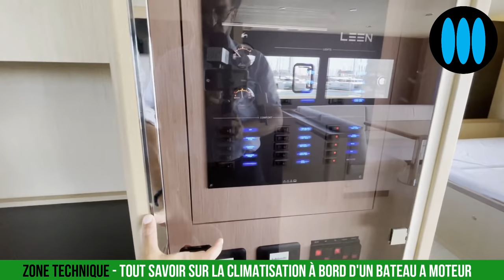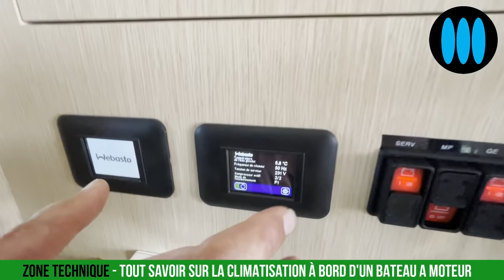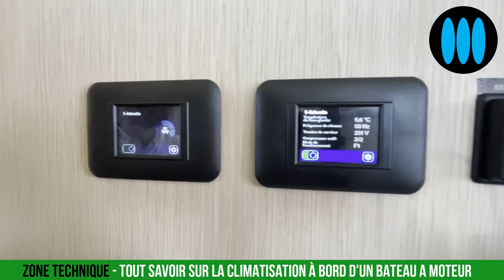La CLIMATISATION à bord d'un bateau à moteur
Climatisation d'un bateau de plaisance avec Webasto - Zone Technique, l'émission technique et équipements d'ActuNautique Yachting Art vous propose de tout savoir sur la climatisation d'un bateau à moteur. Direction La Rochelle, à bord d'un Leen 56, le premier motoryacht trimaran du chantier rochelais pour en savoir plus sur la façon dont Leen a choisi sa technologie de climatisation, puis descente dans la cale moteur, pour découvrir la technologie de climatisation Webasto à l'oeuvre.